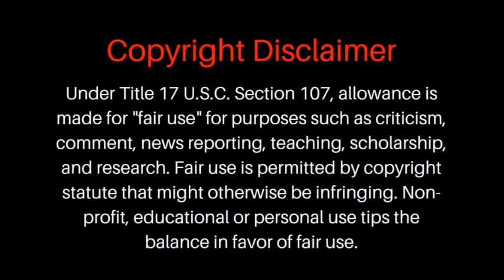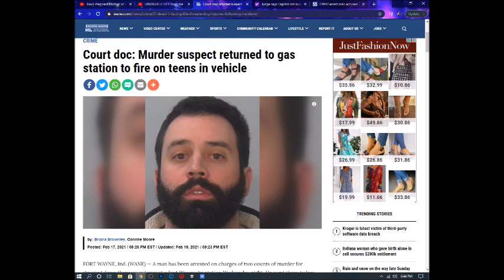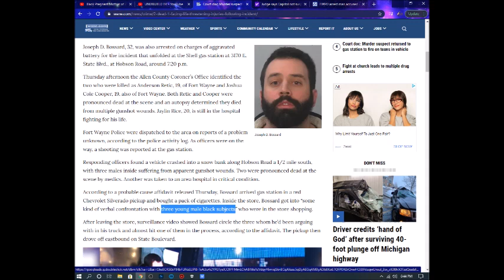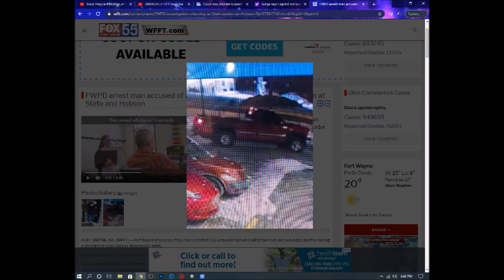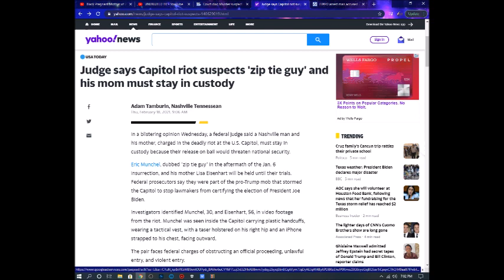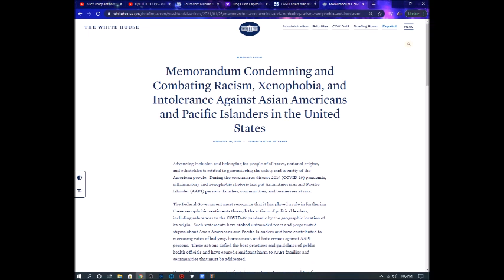2 Blk Teens Dead, 1 in Critical Condition after Killer leaves and Circles Back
Joseph Bossard has been charged with two counts of murder and one count of Aggravated Battery after he shot and killed two black teens and left a third fighting for his life. Haven't heard anything about hate crime charges, although he left the scene, came back and opened fire...Oh, I forgot, he's wyte, the victims were blk and no As*an* were involved!